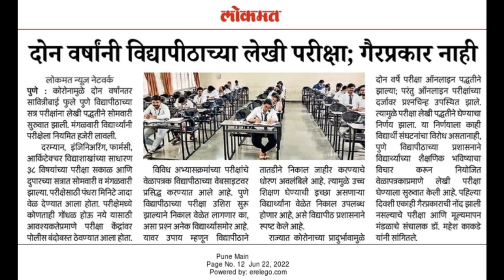SPPU Exam News || Exam Update 2022